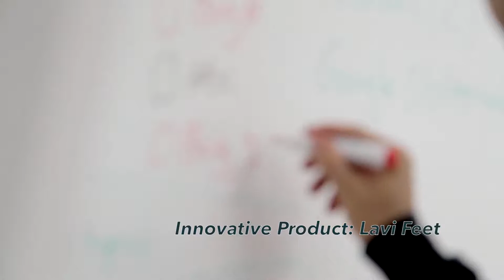UMBC Grit in Action: An Engineering Management Success Story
UMBC Engineering Management Graduate Student, Syed Mukurram, shares his new product invention, Lavi Feet. His idea brewed for a while, and once he began taking Engineering Management course Innovation and Technology Entrepreneurship, his idea became a reality.